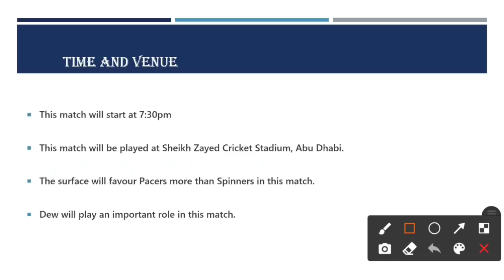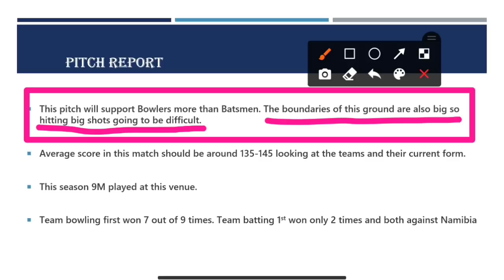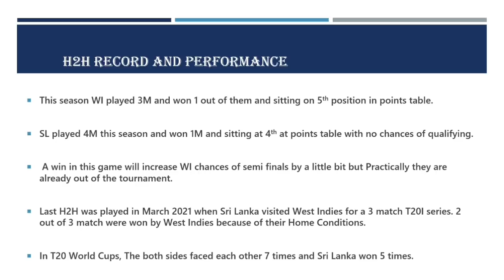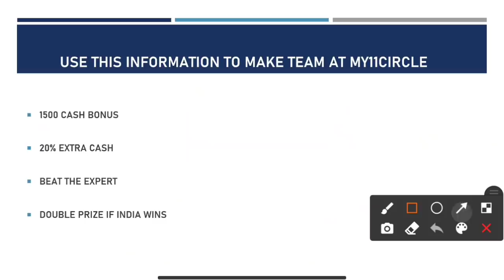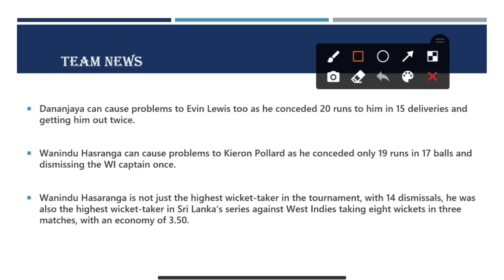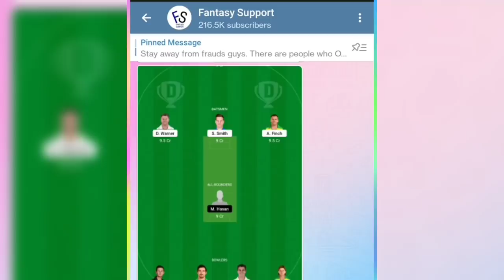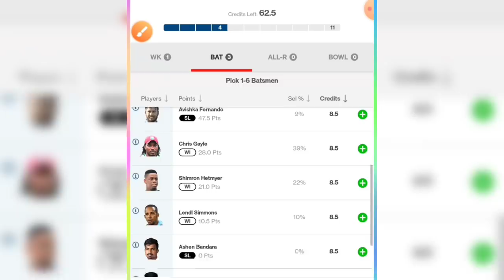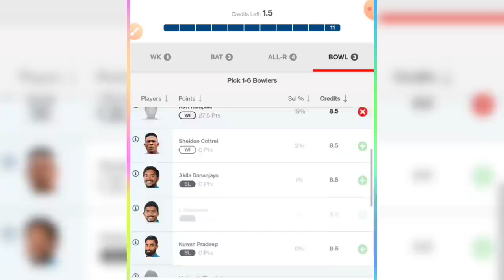WI vs SL Fantasy Prediction | WI vs SL Fantasy Team Today Match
About This Video : This video is all about WI vs SL Fantasy Prediction. I am going to tell you some big news regarding West Indies vs Sri Lanka T20 World Cup match. in this video I am going to talk about SL vs WI Match Fantasy Match venue, Pitch Report, Players, Grand League Tips, Small League Tips, GL Teams, SL teams, Many Other Things.

Fantasy Support Does Not Promote any App and Not Liable for any Profit or Loss Which may Arise from These Apps. This Game involves an element of financial risk and may be addictive, Please Play Responsibly and at your own risk. Fantasy is a Fantasy Sports Gaming Platform in Oman Which is Very Famous and assures 100% Legality. This Video is Just for Knowledge Purpose.